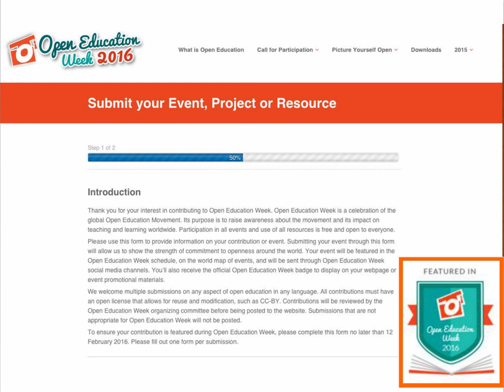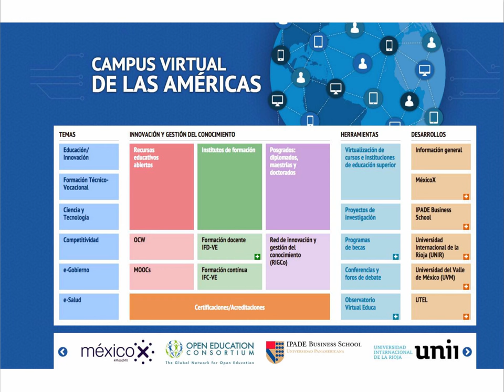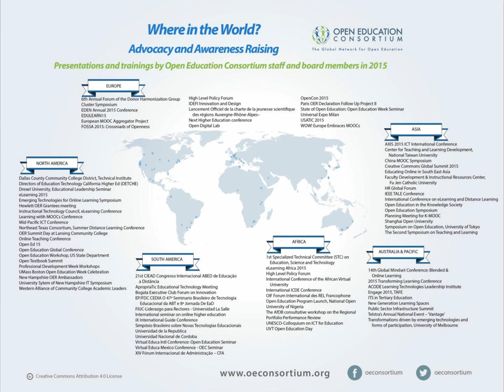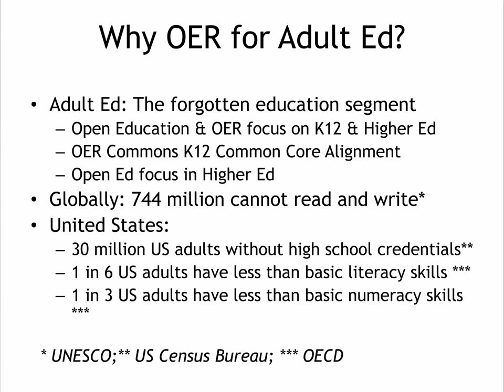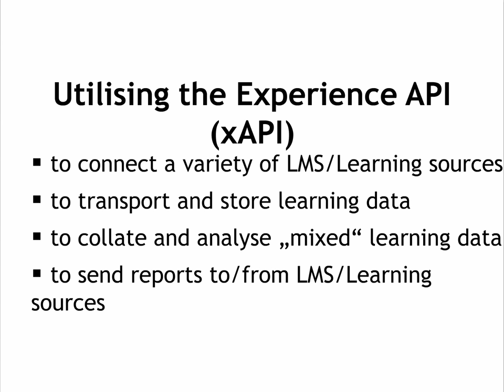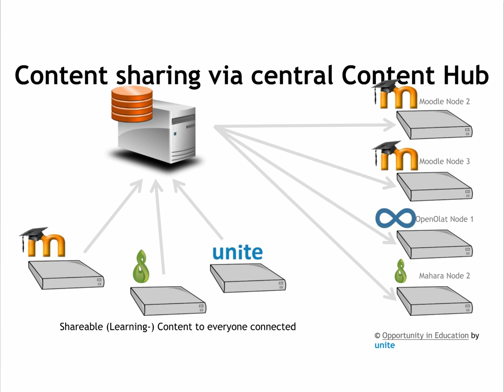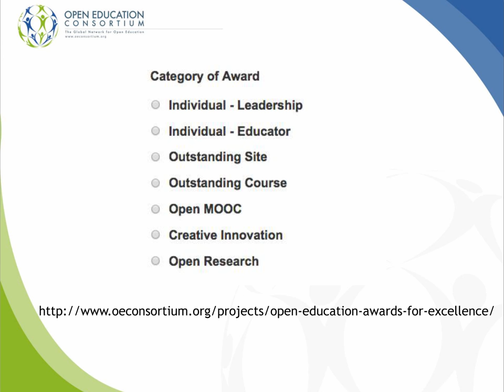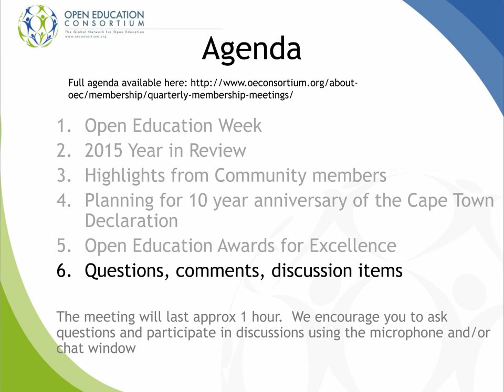OEC Community Meeting - 19 Jan 2016